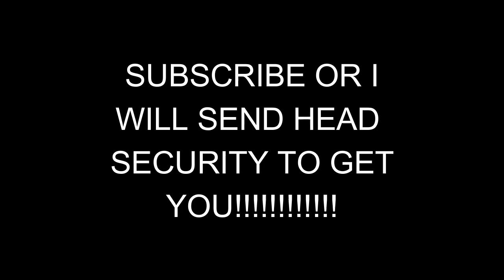FALLING IN REVERSE: WATCH THE WORLD BURN (Reaction)